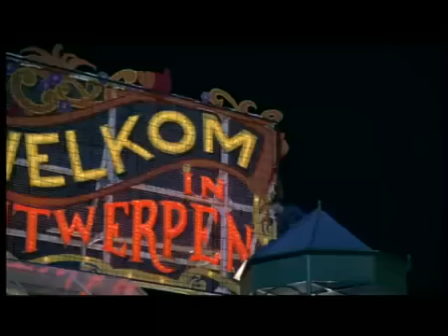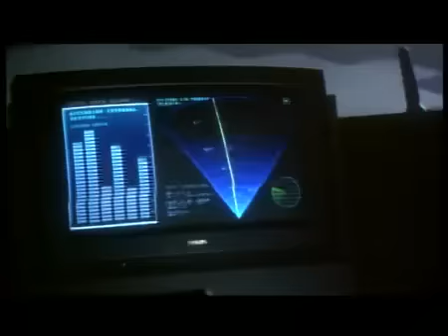Jean-Claude Van Damme - Double Team Trailer [1997]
International action superstar Jean-Claude Van Damme joins forces with NBA Champion media sensation Dennis Rodman in this detonating action-packed thriller. Top counter-terrorist Jack Quinn (Van Damme) is ready to get out of the spy game until the evil Stavros (Mickey Rourke) kidnaps his wife and unborn son. Retirement will have to wait. Now, with big-caliber help from deadly one-man-arsenal Yaz (Rodman), Quinn is kicking down all the doors to rescue his family from the vengeance of his old nemesis.